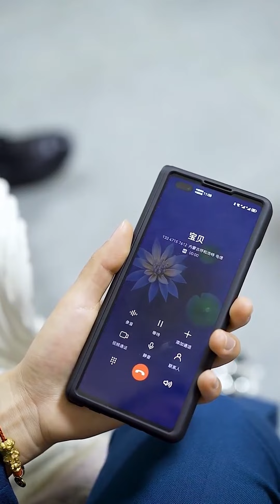男人看不起自己的农村媳妇，竟然还动手打媳妇，最后被姐姐教训【张大凡】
【我们强调了视频内容的合规性，绝对没有任何不良引导或危险行为。】 📢快来订阅啦：